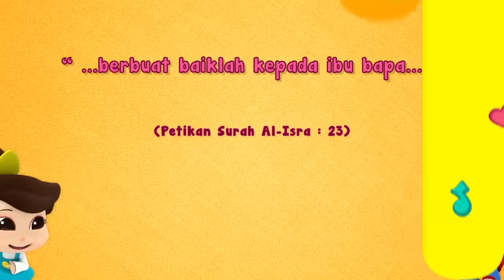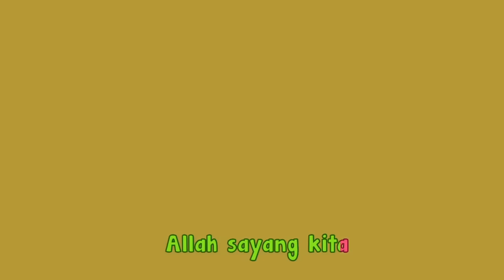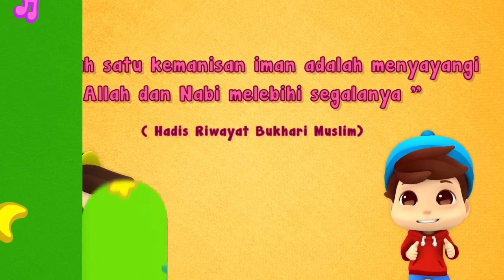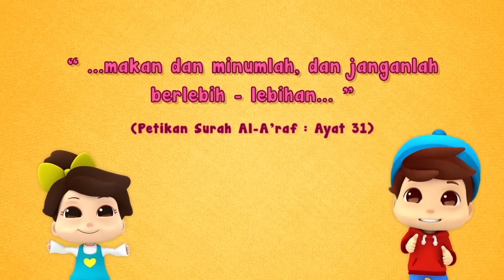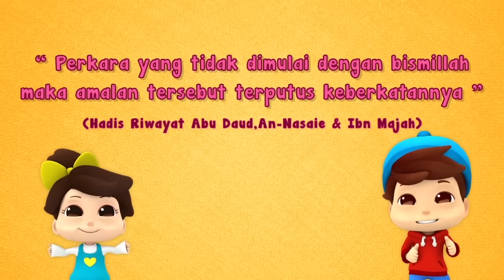Koleksi Lagu Kanak-Kanak Islam | Lagu Kegemaran Omar | Omar & Hana | 19 Minit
Koleksi Lagu Kanak-Kanak Islam | Omar & Hana | 19 Minit

Bismillah
Mari ke Masjid

Alhamdulillah!